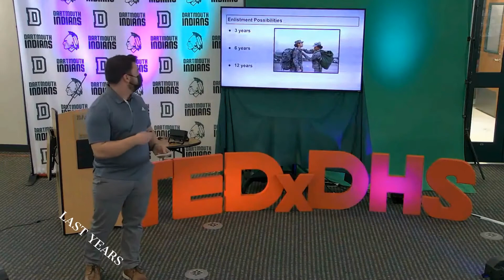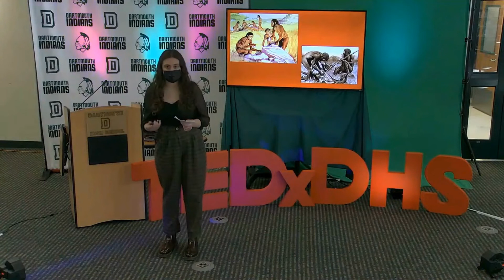Ryanology Episode 8, Featuring the DHS TedX Advisors